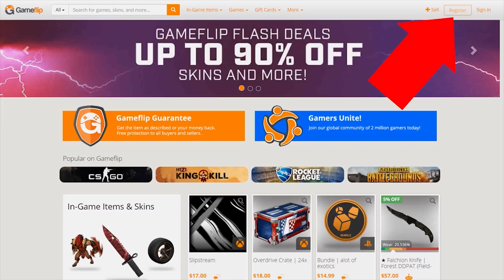Miracle Invoker 1v3 MEGAS defence — when two TI winners in one game